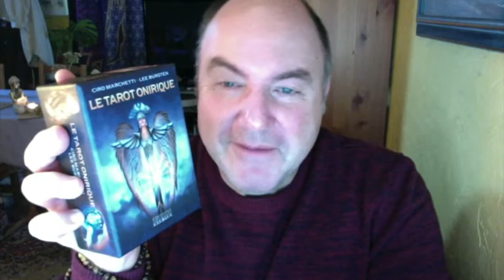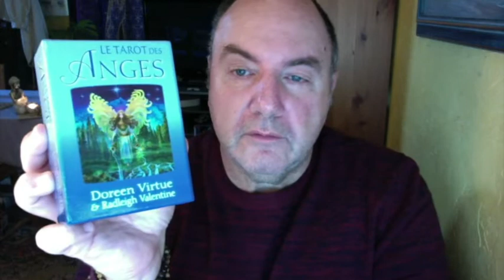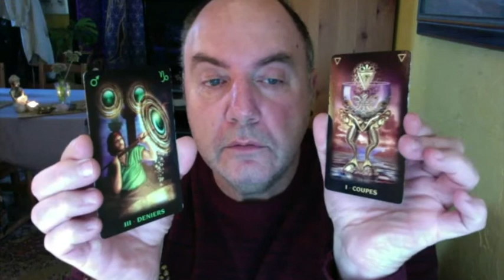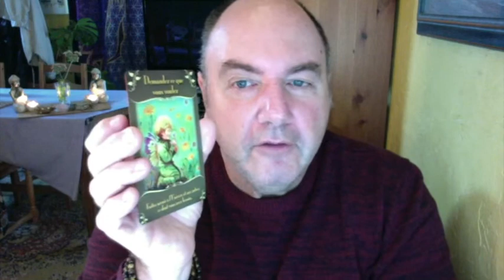Horoscope Gémeaux Semaine du 04 Octobre 2021.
Tarot Esprit des Animaux – Tarot Onirique –Oracle Réponses Angéliques – Oracle des Archanges– Oracle Les Gardiens de La Lumière – Oracle des Fées – Le Tarot des  Anges – Oracle Le Chemin de l’Amour Inconditionnel.

Merci à Quincas Moreira pour son titre : Disco Knight.

Retrouvez moi sur mon site :

Mes Romans : E-Book ou Papier :

Une question :  30 euros
                                               Tirage Entreprise :     300 euros